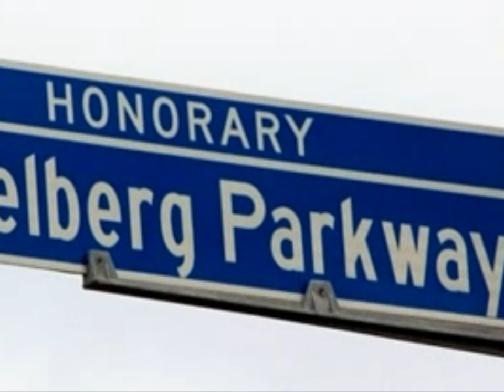Dan Fogelberg ~ Same Old Lang Syne (v1) ~ Dan Fogelberg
Dan Fogelberg ~ Same Old Lang Syne
A 1975 Christmas Eve encounter with his ex-girlfriend in a local convenience-store, 5 years later, Dan released the beautiful song "Same Old Lang Syne". Since the song's release in 1980, Peoria as well as the rest of Dan fans worldwide has wondered about the "old lover" referenced in the song...
To find out the story behind "Same Old Lang Syne" please read the article title "It's a memory that I cherish"originally published in 2007 by Peoria (Illinois) Journal-Star columnist Phil Luciano.

The photos used are from many talented photographers, the pictures of girls were just a representation of the "old lover" by random, not the real "old lover". I have made the most efforts to portrait the imagery beauty and feelings of Dan's writing through the video, hope you enjoy it! As the true story was happening in a local convenience-store in Abington Hill, Peoria, Illinois, the beautiful skyline at night of the City of Peoria Illinois were used at the end to close the video in a harmonic Christmas Eve, many thanks to Jill for her heart felt comments on Dan after his unfortunate passing, indeed, it's all we feel deep in our hearts, even so many years after, Dan's memory still alive and his music will forever stays with us, we miss you Dan.